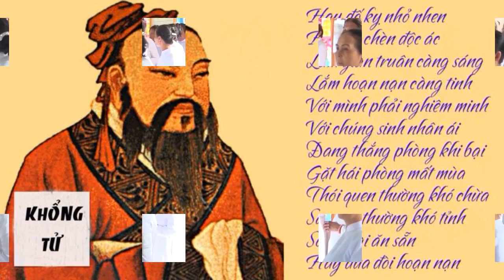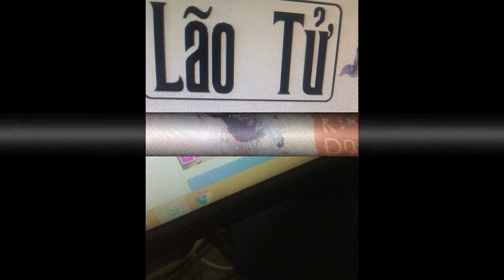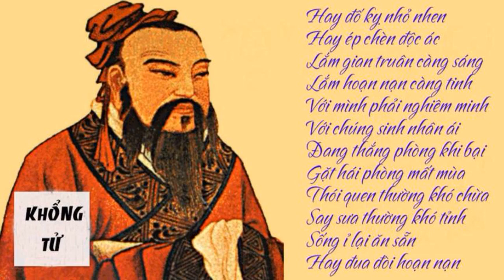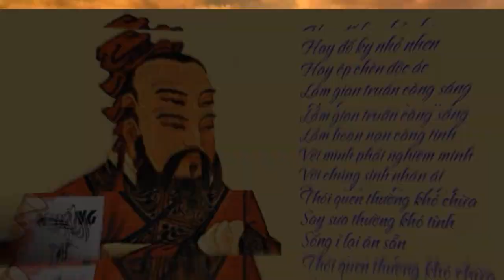THẦY đến chuyển ĐẠO lập lại VÔ VI. HỬU HÌNH thì bị diệt đặng. Chớ VÔ VI chẳng thế nào DIỆT đặng.